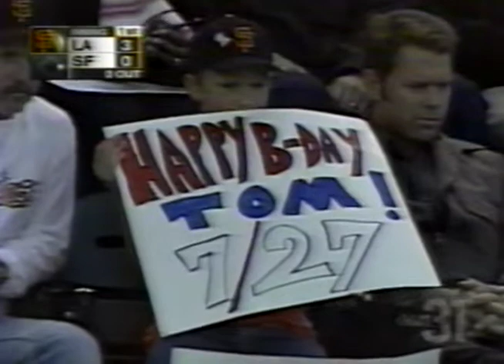San Francisco Giants Tony Torcato MLB Debut vs Los Angeles Dodgers 7/26/02 Pacific Bell Park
Video clips from Tony Torcato's Major League debut with the San Francisco Giants vs Los Angeles Dodgers. Torcato singled to right field in his first major league at bat against Dodger Hideo Nomo. Torcato was drafted out of Woodland High School (Woodland, CA) in the 1st round (19th overall) by the SF Giants in the June amateur draft of 1998. He played in parts of four season in the major leagues.

The game was played at Pacific Bell Park on Friday, July 26, 2002.